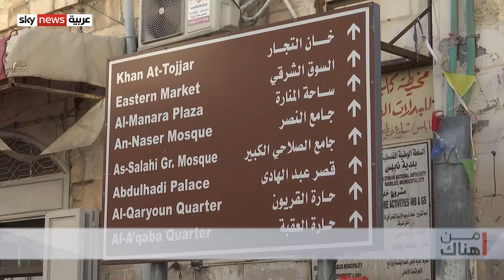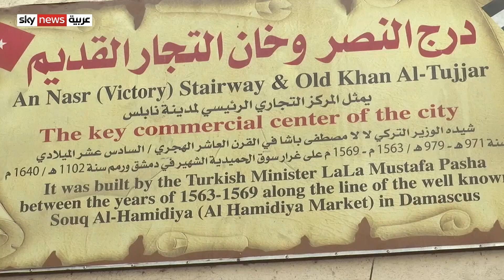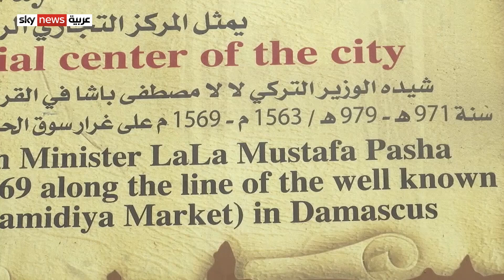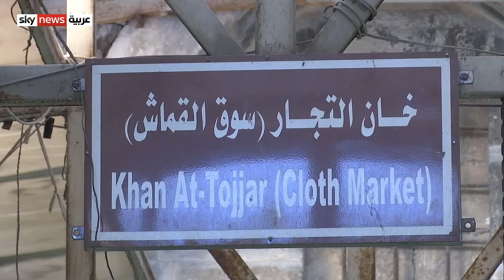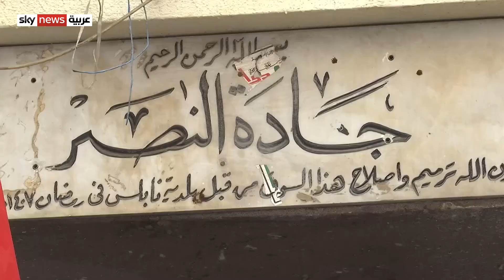خان التجار في نابلس.. شاهدٌ على التاريخ، فكيف هو واقعه اليوم؟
في قلب مدينة نابلس القديمة يقع أقدم سوق مسقوف فيها يدعى خان التجار أو سوق القماش، وقد بني في زمن الحكم العثماني قبل نحو ستمائة عام، ولا يزال قائما يعج بالحياة.
مراسلنا فراس لطفي تجول في هذا السوق القديم ليطلعَنا على بعضٍ من واقعِه وتاريخِه والتقلبات التي مرّت عليه.